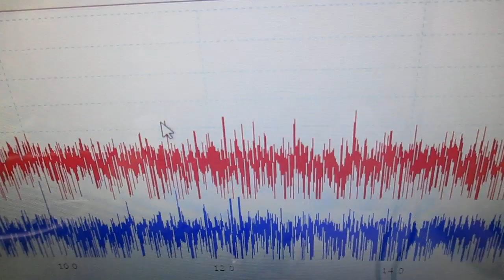メガヘルツの超音波発振制御プローブを利用した実験動画 ultrasonic-labo